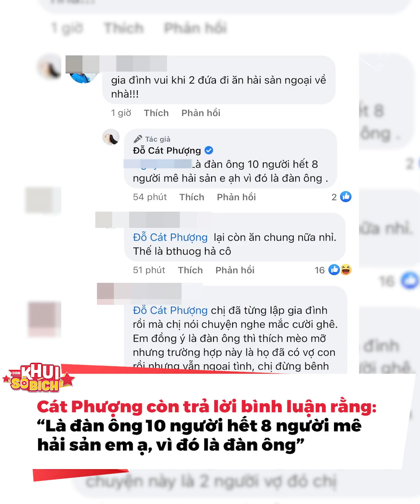Bị nói thân thiết với Trấn Thành và làm hại Lý Hải, Cát Phượng lên tiếng làm rõ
Cát Phượng đăng tải đoạn clip dài hơn 4 phút thu hút sự chú ý của khán giả. Cụ thể, nữ diễn viên phân trần về việc bị khán giả cho rằng đã làm tiết lộ nội dung bộ phim do Lý Hải sản xuất. Cô chia sẻ bản thân chỉ nêu cảm nhận của bản thân về 1 phân đoạn nhỏ trong bộ phim.